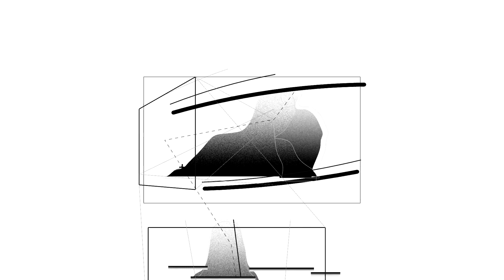Narrative Research on Dragonfly Eyes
Diagrams on dragonfly eyes(film by Xu Bing in 2017)
Monitor footage vs film editing